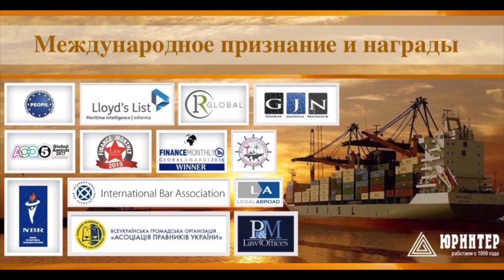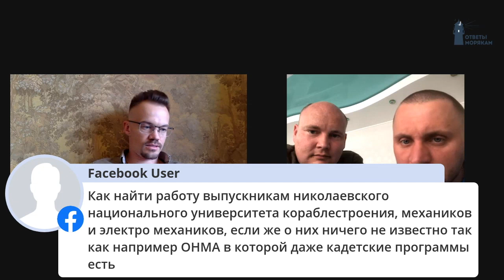Ответы Морякам: Судоводитель vs Механик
Онлайн встреча с судоводителем и механиком, которые работают на контейнерном флоте.

Тезисы и вопросы встречи:

Что должен в первую очередь изучить штурман при попадании на новое судно?

Bridge Familiarization Check List.

Разница эксплуатации главного двигателя на торговом и офшорном флоте?

Сравнение работы механика на разных типах судов.

Электронные двигатели ME и RT flex: какие особенности?

Переход с контейнера в офшор для штурмана? Плюсы и минусы.

Не все выдерживают качку на маленьком судне.

Многие старпомы на балкерах очень интересуются контейнеровозами, также и на оборот. Подскажите какие подводные камни для старпомов при переходе от Баркера к контейнеру?

Перейти с контейнера на танкер.

Программа по погрузке Max-3.

Тот кто отработал на General Cargo или Heavy Lift спокойно может переходить на балкер, контейнер, Ро-Ро.

В чем разница в работа на контейнеровозе в 1500TEU и 15000TEU.

Контейнер и Ро-Ро я согласен, а на балкер это пропасть, особенно драфт сюрвей пройти на балкере.

Драфт сюрвей / Draft Survey на балкере.

Переход с легкого топлива на тяжелое и наоборот.

Ещё один вопрос: почему для крюингов большое значение имеет дедвейт, вот допустим меня после контейнеровоза вторым механиком с ГД 44000 кВт не уж то и хотят брать на балкер с ГД до 15000 кВт? В чем причина?

Многие из друзей очень хотят перейти из грубо говоря волгобалтов на параходе побольше и респектабельней. Что вы порекомендуете? С чего начать?

Ходить по крюингам все же нужно лично. Ничто не заменит личного контакта и общения.

Чем полезен крюинг моряку?
Хороший крюинг это не враг. Скорее хороший помощник в организации подготовки к рейсу.

Можно ли уйти в рейс без взяток и агентских?

Если вы хороший специалист, то платить за трудоустройство скорее всего не прийдется.
Если только вы не хотите поменять флот, перейти на новую должность и т.д.

Корректирование анкеты моряка под требования судовладельца.

Советы кадетам от опытного старпома.
Программа продвижения кадетов и перевод в офицеры в крупных компаниях.

В кадетстве дело вообще не в зарплате! Нужно выбирать компанию сугубо из перспектив роста в ней.

Компания Bahri Ship Management (MedEast): как попасть в нее?

Экипажи судов которые сейчас на судах побаиваются в большей мере не за то когда домой вернутся, а за то как же по окончанию отпуска снова найти работу. Какие у вас мнения по этому поводу?

Вопрос: Платите или будете очень опытными кадетами, минимум 2 контракта в одной компании, а обычно больше, а при смене конторы опять минимум 2 контракта. Видал уже море таких надеющихся на порядочность компании. И корректируют под корень,особенно при переходе к примеру с торгового на танкера.

Вопрос: Как попасть сразу на беседу к крю-менеджеру а не ограничится общением с секретарем? Если вы посетили крюинг за границей?

После того как отправили анкету в компанию обязательно позвоните и уточните получили ли они ее.

В чем сложность замен в период пандемии?

Ваша задача достучаться до специалиста в компании, желательно моряка, чтобы он рассмотрел вашу кандидатуру. А не девочка, которая тупо по матрице сверяет и ни шагу в сторону.

Подскажите как попасть на прямую минуя крюинг.

На каком флоте сейчас можно чувствовать себя безопасно и стабильно?

Голосование: на сколько полезен данный формат видео?

Канал Ответы Морякам:
Трудоустройство моряков, вакансии от судовладельцев, рассылка анкет CV, юридическая помощь морякам, компенсации, взыскание задолженности по зарплате, личные консультации по трудоустройству, морские документы.

📌 Личные консультации с Александром Романенко:

✅ Вопросы Трудоустройства
✅ Индивидуальный поиск работы
✅ Морские Документы
✅ Юридические консультации
✅ Решение споров с работодателем
✅ Создание и развитие крюинга, поиск судовладельцев

📌 Юридическая помощь морякам и их семьям:

✅ Взыскание компенсаций по травме;
✅ Взыскание задолженности по заработной плате;
✅ Страховые возмещения в связи с ДТП и авиакатастрофами;
✅ Взыскание компенсаций по смертельным случаям и пропаже без вести.

⚓ Без скрытых процентов, предоплаты и текущих расходов по ведению дела. Вы платите только за результат!
⚓ Все консультации бесплатные!

Помогаем взыскивать сумму выше чем в контракте или коллективном договоре!

Доверьте защиту своих интересов лучшим морским юристам с мировым именем!